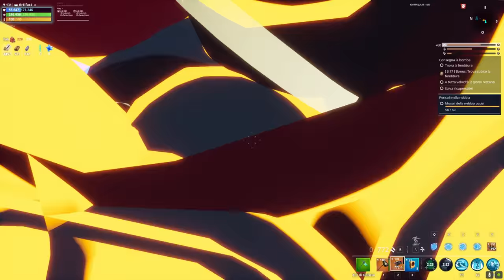TRINCIATORE di CARTA! *Aereoplani di Carta Esplosivi* | Fortnite - Salva il Mondo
Ecco a voi l'arma festiva di questo Evento, ottenibile tramite la serie d'incarichi. Che dite, a voi piace?